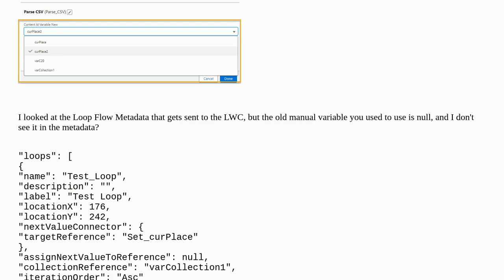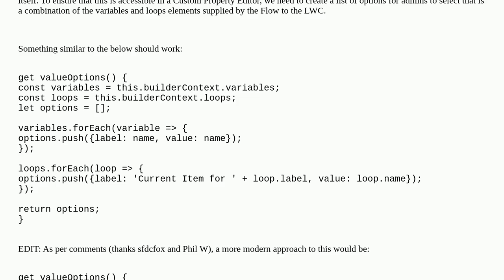Salesforce: Accessing Flow Loop Variables in Custom Property Editors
Accessing Flow Loop Variables in Custom Property Editors

A special thanks goes out to the awesome community

  visual-workflow invocable-method lightning-web-components